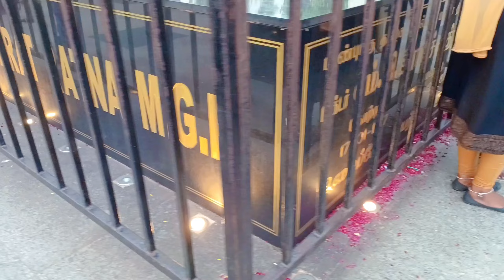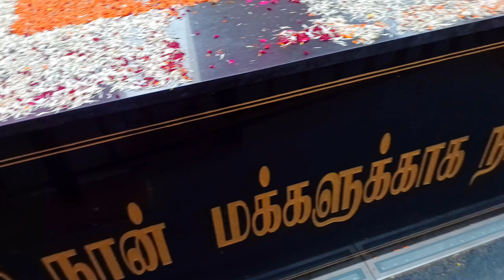Marina beach exploring Chennai part 7 லைஃப்ல first time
first time I'm visiting Chennai and first time Marian beach
happy to visit Chennai
I'm exploring Chenna

எம்.ஜி.ஆர் நினைவிடம் என்பது சென்னை மெரினா கடற்கரையில் முன்னாள் தமிழக முதல்வர் எம். ஜி. ராமச்சந்திரனின் சமாதியாகும். இதனை எம்சிஆர் சமாதி என்று அழைக்கின்றனர். இங்கு எம்.ஜி.ஆர் பயன்படுத்திய பொருட்கள் மற்றும் அவருடைய புகைப்படங்கள் அடங்கிய நினைவாலயம் ஒன்றும் அமைக்கப்பட்டுள்ளது.

சென்னை மெரினா கடற்கரையில் "அண்ணா சமாதி" மற்றும் "எம்.ஜி.ஆர் நினைவிடம்" ஆகியவற்றை அடுத்து ஜெயலலிதா நினைவிடம் அமைக்க

i
ஏதேனும் சந்தேகங்கள் கேள்விகள் இருந்தால் தொடர்பு கொள்ளவும்
if any questions ask me

with 80-55 wide angle lens

Mono pod
You have to watch review video about monopod